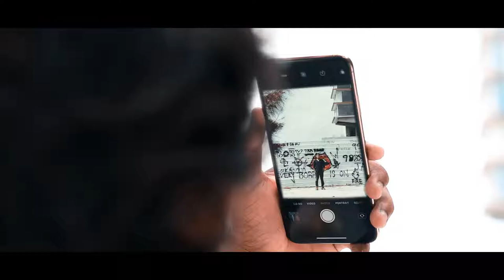Hulhumalé |Epic cinematic video